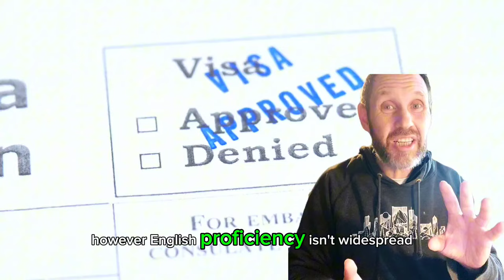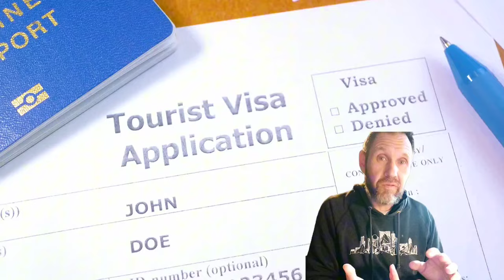8 UNDER-RATED Countries To Live In. Cheap & Safe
8 underrated countries to live in that are safe and cheap!,
This video explores lesser-known nations that provide both affordable and secure living conditions. The focus is on highlighting countries that might not be commonly considered top choices for relocation due to being underrated. Emphasis on key factors such as low living expenses, safety, and unique aspects that make these countries attractive for individuals seeking an alternative to more popular expat Digital nomad destinations.

Top moments:
0:00 Introduction
00:32 Uzbekistan
01:32 Malaysia
02:25 Albania
03:23 Tunisia
04:19 Ghana
04:53 Nepal
05:29 Czech Republic
06:05 Sri Lanka

At Robs Unreal Travel, I talk about the best countries, the advanced ones, and the most developed ones in 2024. I've got the deets on the cost of living, real estate investment, and the safest yet budget-friendly spots to live, retire, and have fun travel. Whether you're into investing or just considering living abroad, this channel is your down-to-earth guide. We're uncovering hidden gems and steering clear of the worst cities and countries for anything.